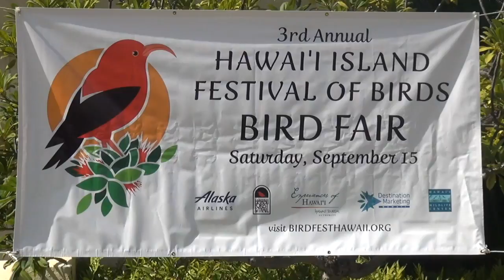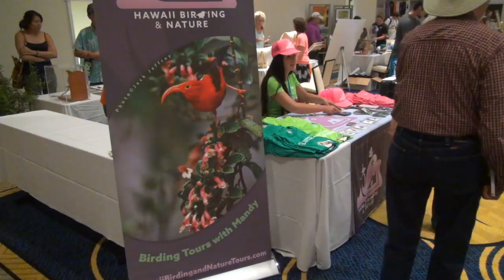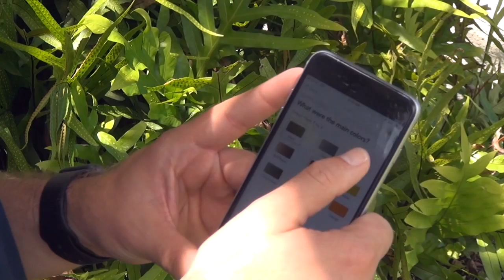Hawaii Island Festival Of Birds 2018 (Sept. 17, 2018)